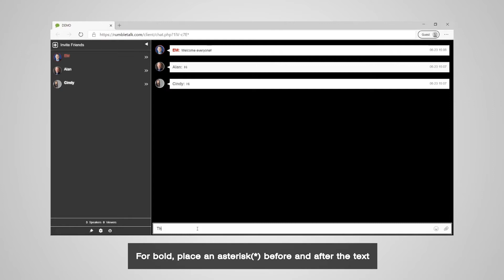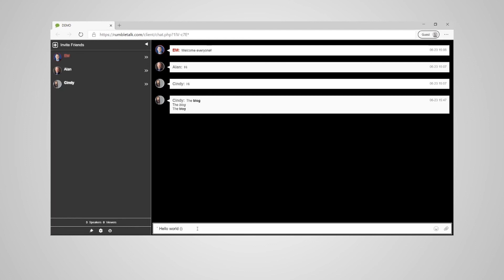Is text formatting allowed in the RumbleTalk chat room?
RumbleTalk is a chat for websites.

Want to format text messages on your chat in bold, underlined, or more? You can do that with RumbleTalk.